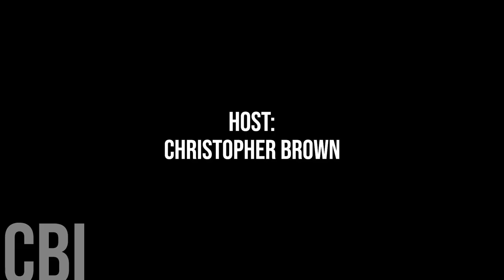774. Milton Regional Councillor Sameera Ali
Today, we're honoured to speak with Town of Milton Regional Councillor Sameera Ali.